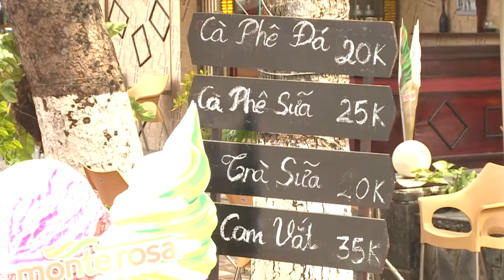Đầm Sen 30.04.2018